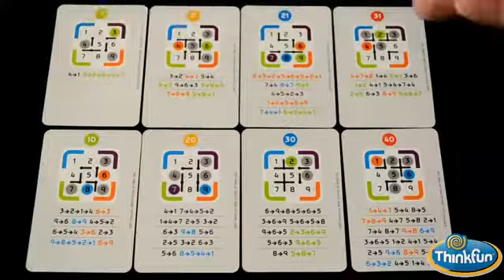ThinkFun 'Турникет' Turnstile